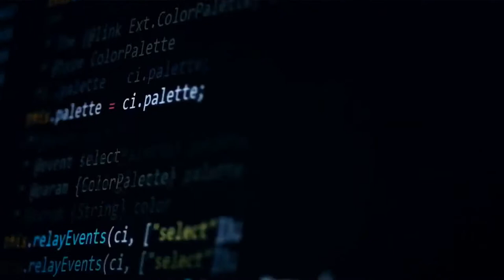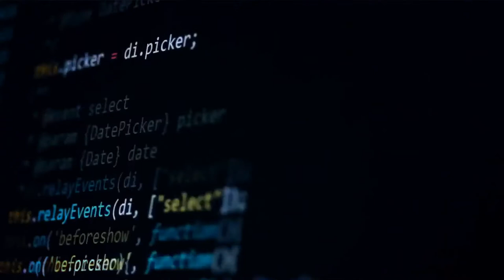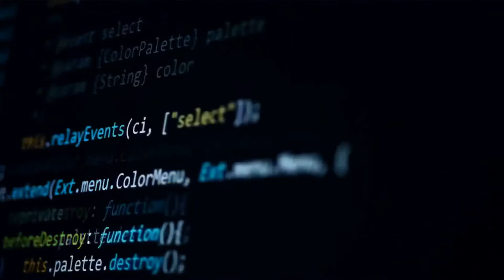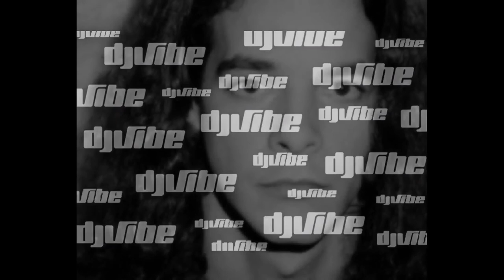DJ Vibe @ Dancefloor on Radio Antena 3 from Locomia Club (Albufeira, Portugal) 20-04-1999